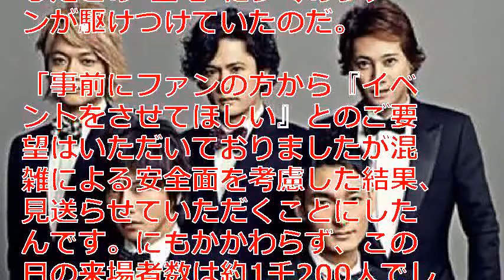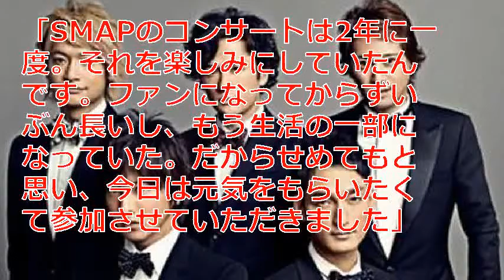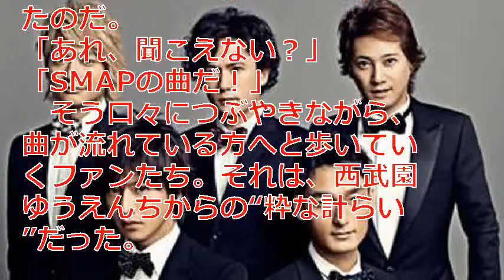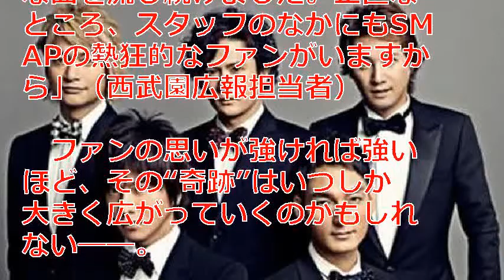SMAP25年 デビューの聖地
Youtube がもっと楽しくなる！最新Youtube リーダーを期間限定無料プレゼント！

30度を超える晴天となった9月9日。埼玉県所沢市の「西武園ゆうえんち」では、1千人超の来場者が祈りをささげていた。25年前、SMAPがSMAPデビューを果たしたこの“聖地”に多くのファンが駆けつけていたのだ。

【関連動画】